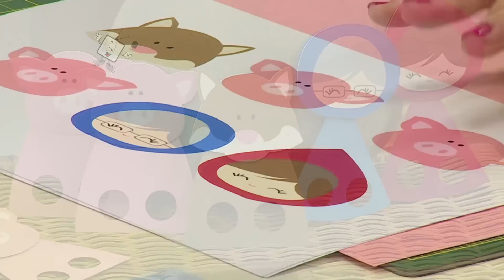Ateliê na TV - Rede Brasil - 12.10.16 - Mayara Calderone, Palhaço Pirulito e Kênia Souza